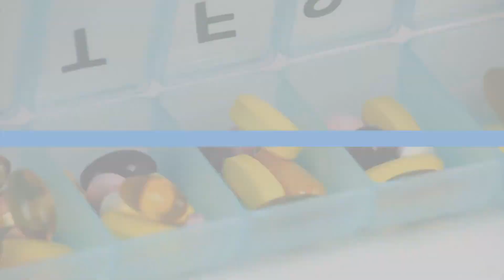Coping with COVID-19 | Are Drug Combinations the Answer?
Drug “cocktails” -- combinations of different medicines given together -- are working to treat the coronavirus in clinical studies.  These drug cocktails have worked against other viruses in the past and may be the best option until an effective vaccine is developed.